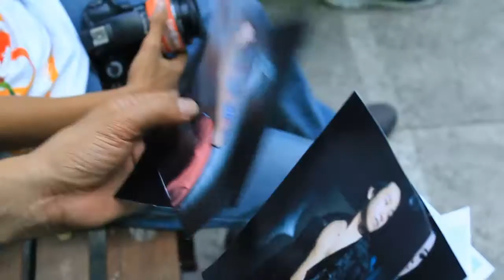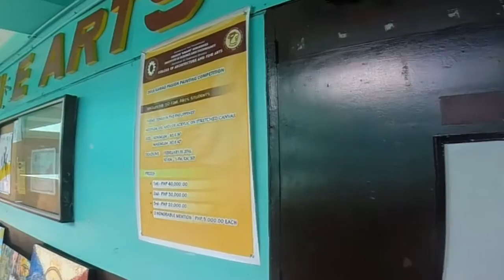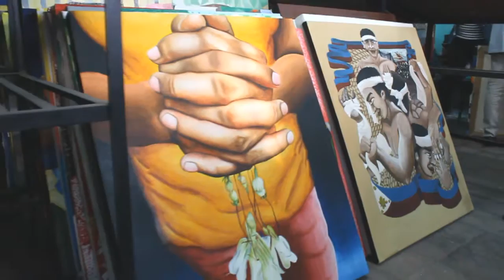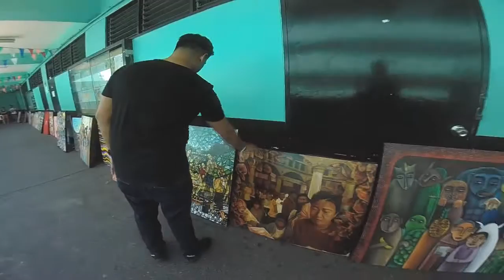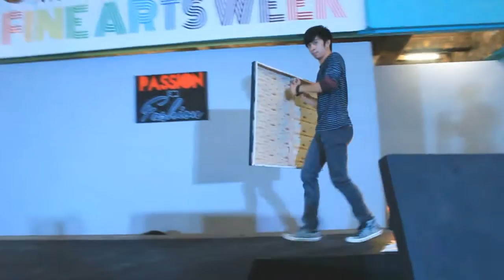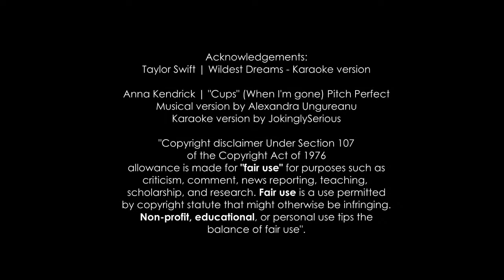Gawad Pasion | Painting Competition | E.A.R.I.S.T. National Arts Month 2016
Please consider leaving a like on our following Facebook pages!

A.P.E.L. Entertainment

February of every year is National Arts Month, pursuant to Presidential Proclamation No. 683 issued in 1991.

The festivities celebrate the fruits of the creative efforts for the past year and look forward to a richer, more fertile ground in the coming years for the evolution of artistic modes of expression available to the Filipino creative imagination, the NCCA said.

This year, Eulogio "Amang" Rodriguez Institute of Science and Technology | E.A.R.I.S.T. specifically the College of Architechture and Fine Arts or the Department of Fine Arts, gloriously celebrated this year's National Arts Month with an over all themed: "PASSION". Where all participants get to chose, create, participate in any way they desire.

For this first clip, we give you the "GAWAD PASION" painting competition. Named after the late award winning director, filmaker, & art enthusiast Francis Xavier Pasion. Over 300+ paintings from different students of the Fine Arts deparment participated.

Taylor  Swift | "Wildest Dreams" | Karaoke version